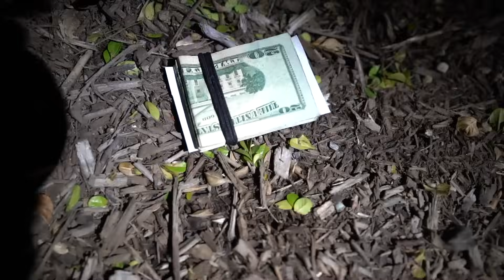We Caught The Stalker Who's Been Watching Us..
THIS WAS SO CRAZY.